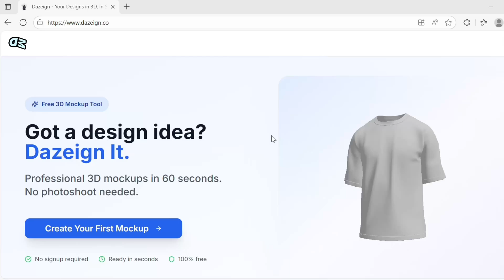How To Create A Walking Animated 3D Mockup IN SECONDS (without blender)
How To Create A 3D Animated Clothing Mock-up In Seconds For Your Clothing Brand Using ANY DEVICE

Without knowing about any confusing programs or needing to take time learning 3D programs

we’ve made it possible FOR ANYONE to not just create 3D mockups in seconds, but ANIMATED ONES